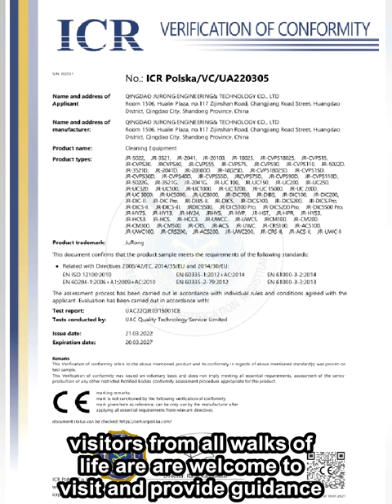Qingdao Jurong Engineering Technology Co., LTD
Qingdao Junrong Engineering Technology Co., Ltd. was founded in 2013, the main business: underwater cleaning equipment, high pressure cleaning machine, ultrasonic cleaning machine, dry ice cleaning machine, floating facilities, offshore platform management system, underwater cleaning and testing services, has a sound management system and independent intellectual property rights, drafting and formulating 3 relevant standards. The company has long-term cooperation with a number of well-known enterprises and universities and research institutes, and won the honor of 315 consumer trusted products. Welcome friends from all walks of life to visit and guide.